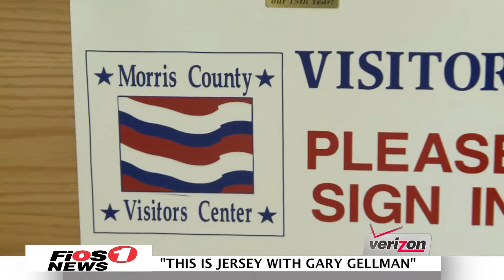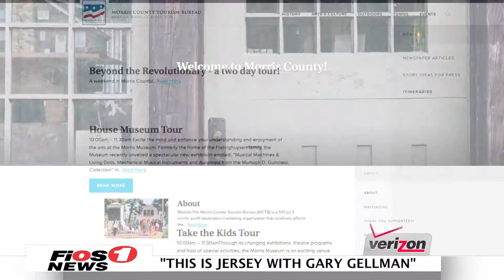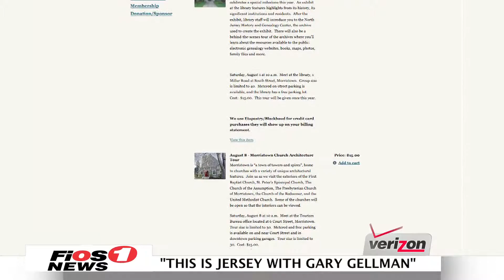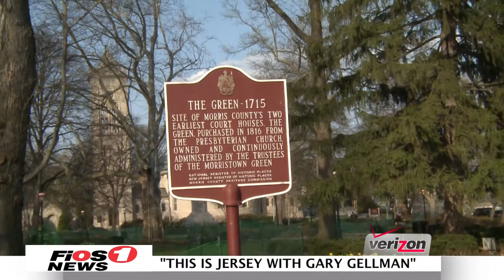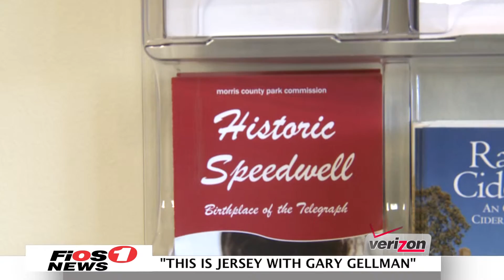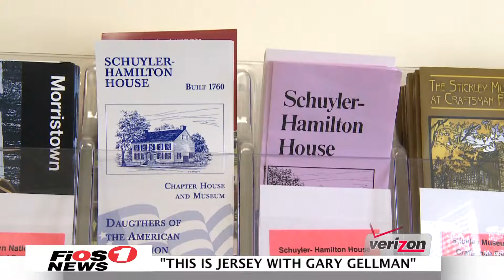Morris County Tourism Bureau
Executive Director Leslie Bensley tells us all about the amazing sights and history offered in the County of Morris.